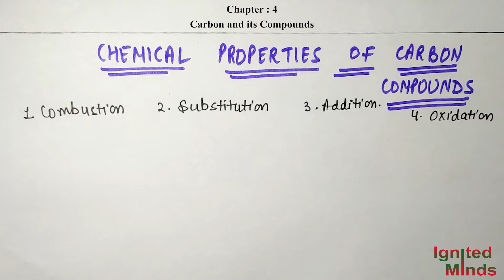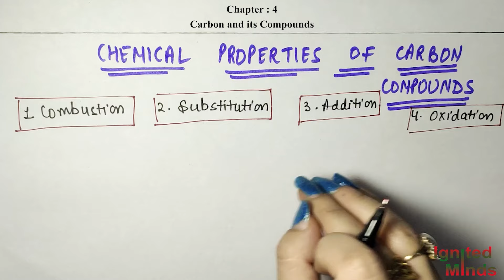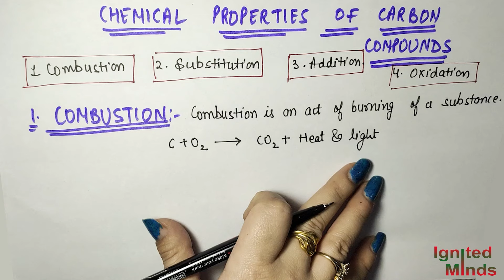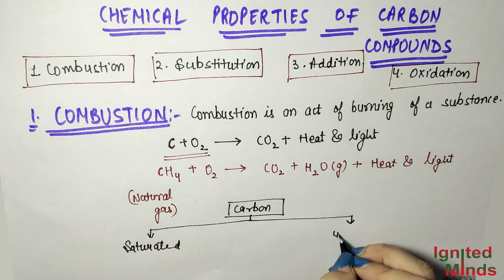Class 10th Science | Chemical Properties of Carbon Compounds | Chapter 4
This video includes detailed explanation of chemical properties of carbon compounds.
1) Combustion
2) Oxidation
3) Addition Reaction
4) Substitution Reaction

Class 10 Science Carbon and its Compounds